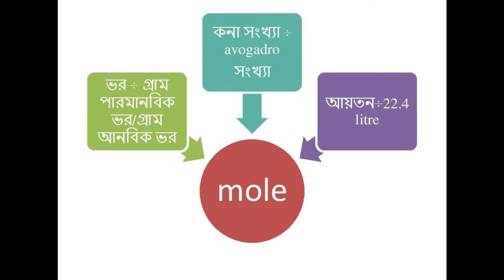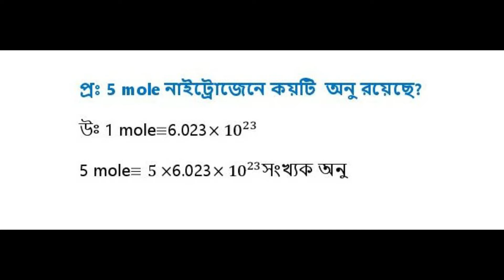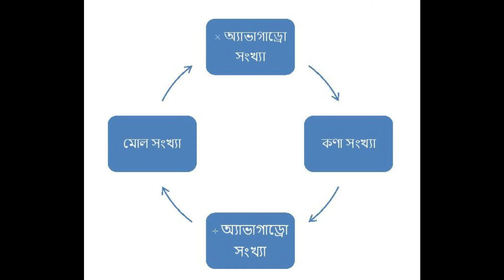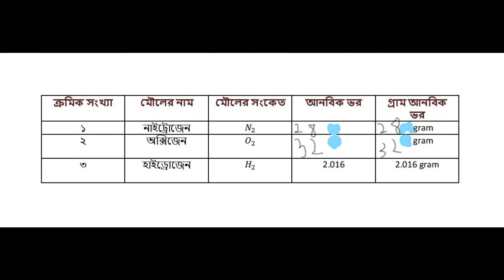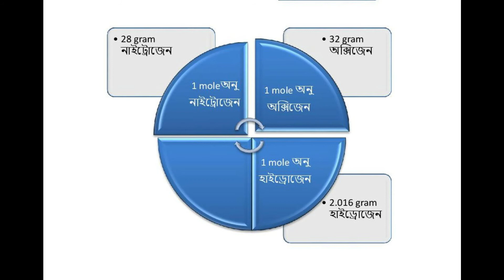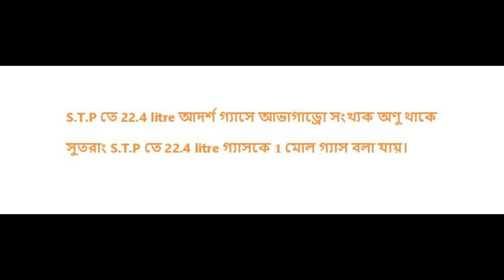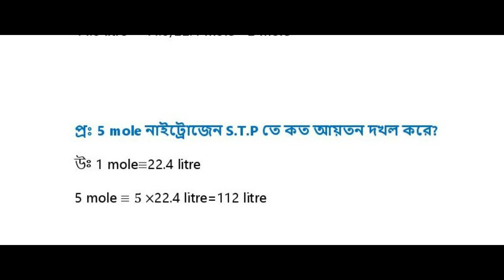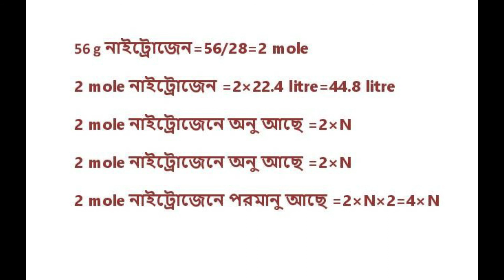X. XI. mole concept-2.chemical arithmetic -2.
লুইস ডট গঠনের সাহায্যে ফর্মাল চার্জ,রেজোন্যান্স এর ধারণা পাওয়া যায়।নিচে লুইস ডট গঠন আঁকার সহজ উপায়ের লিঙ্ক দেওয়া হয়েছে।

বেসিক থেকে শুরু করে এডভান্স লেভেল পর্যন্ত সবধরনের জটিল যৌগের নামকরণ কিভাবে করতে হয় তা এখানে আলোচনা করা হয়েছে

বন্ধন কোন খুব গুরুত্বপূর্ণ একটা বিষয়, বিভিন্ন গুরুত্বপূর্ণ বন্ধন কোন সম্পর্কে নিচের লিঙ্কে আলোচনা করা হয়েছে

রসায়ন বুঝতে গেলে মোল ধারণা ছাড়া কোনো উপায় নেই।তাই মোল সম্পর্কে ধারণা অবশ্যই ক্লিয়ার করতে হবে। এই ভিডিও টির পাশাপাশি আরও দুটি ভিডিও রয়েছে এই চ্যানেলে যেগুলো দেখলে মোল কনসেপ্ট ক্লিয়ার হবেই।